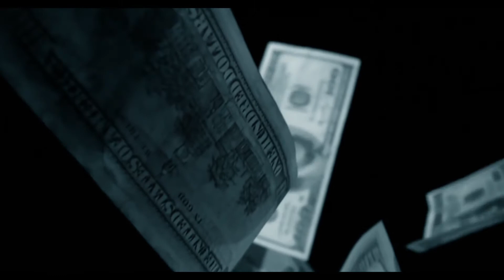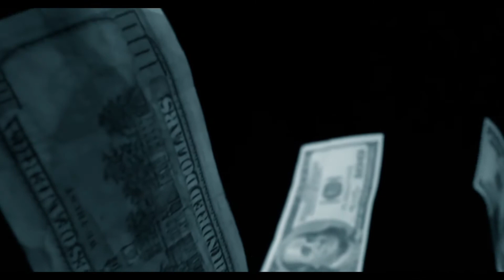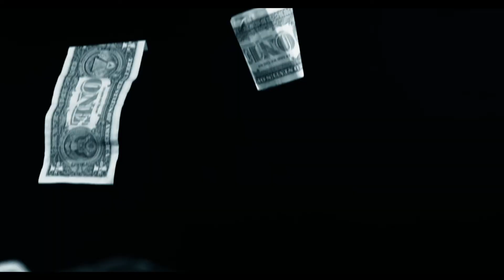Pooh The Talent - MONEY VOICES (Official Video)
Check out the New video by Pooh The Talent "Money Voices"
Go to Soundcloud/poohthetalent.com & download your copy today!

It's appreciated..